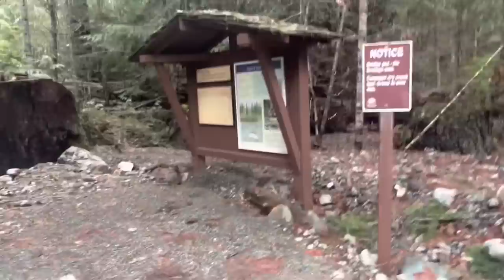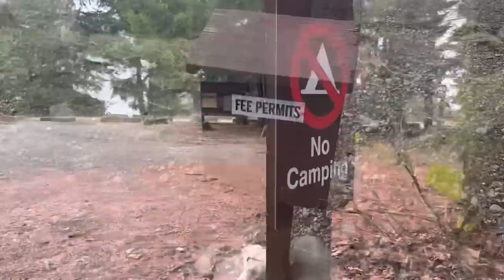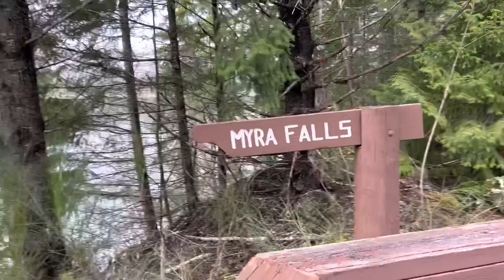Strathcona Park, here we come!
I think everything is lined up , and we’re ready to get back on the road and test this Volkswagen out. I do need to get away. And I have just the place I want to take you guys.
It’s a secret, so you’ll have to watch the whole way thru.
I’m eternally grateful!

From a Sprinter, to a Schoolie, to a VWBus

THE BEST LIL COMMUNITY ON YOUTUBE!